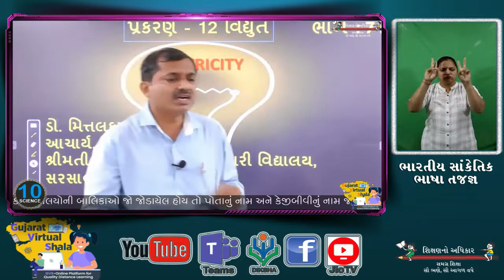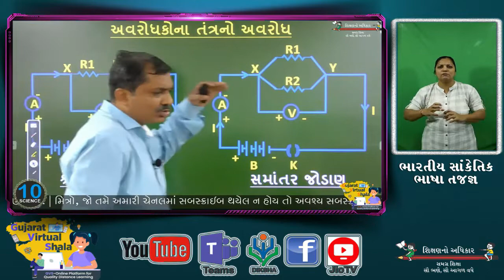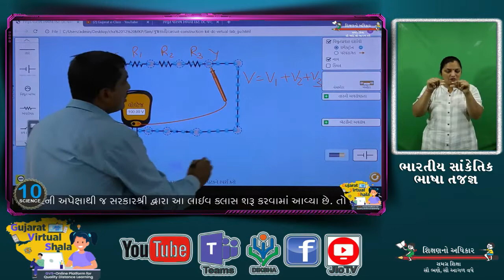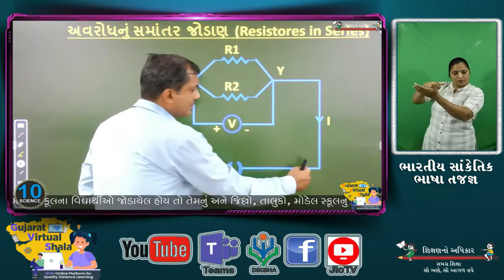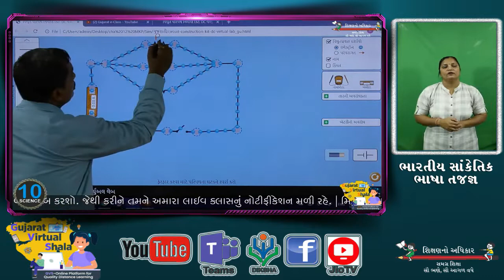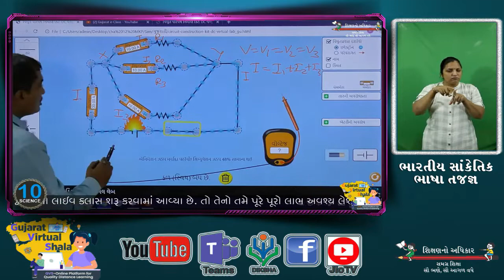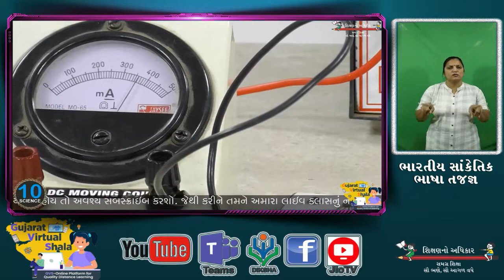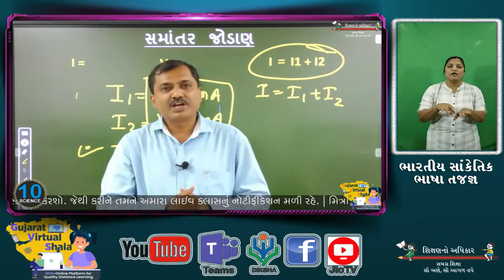STD-10 SCIENCE | 16-09-2020 | પ્રકરણ - ૧૨ , વિદ્યુત | શિક્ષક : મિત્તલભાઇ પંડયા